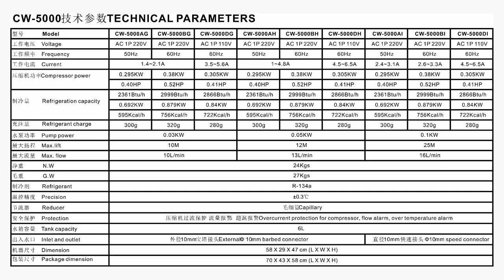S&A air cooled water chiller CW-5000 for ultra precision piezoelectric UV photo printer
CONTACT S&A
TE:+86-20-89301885